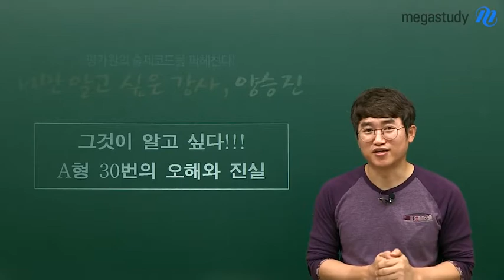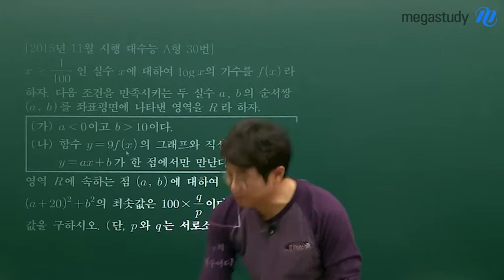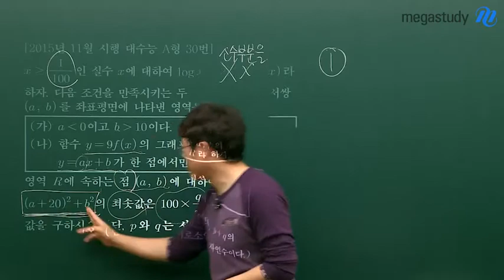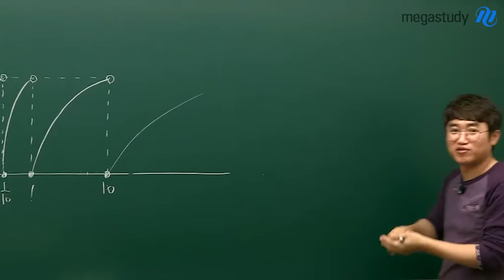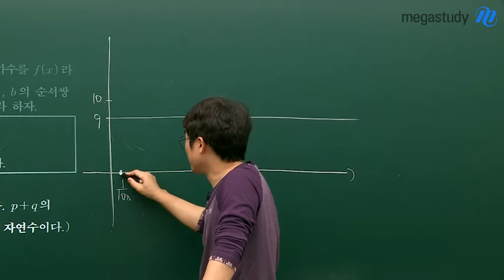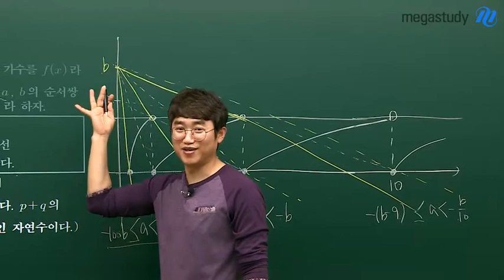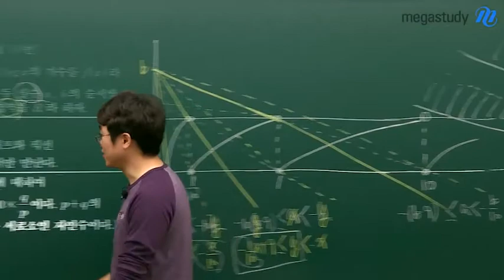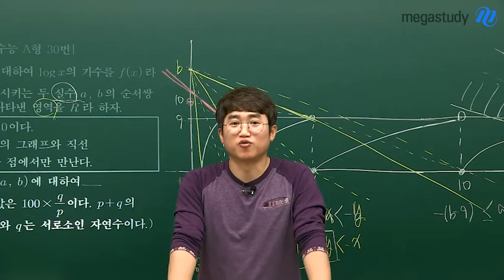[메가스터디] 수학 양승진 "그것이 알고 싶다! A형 30번의 오해와 진실"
가장 이슈가 되었고 오답률이 가장 높았던 A형 30번 문항!
다들 바르게 푸셨나요?

학생들이 많이 혼란스러워 오류 제기를 했었던 그 문항!
양승진 선생님이 출제자의 의도에 맞게, 바로잡아 드리겠습니다.